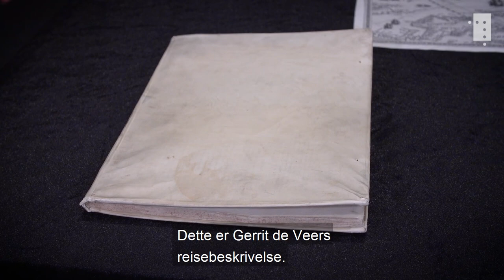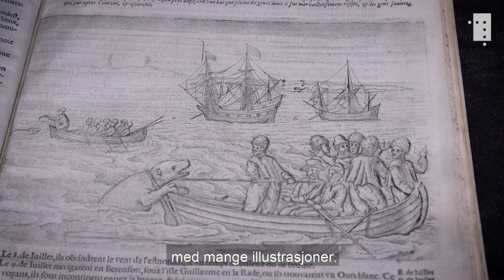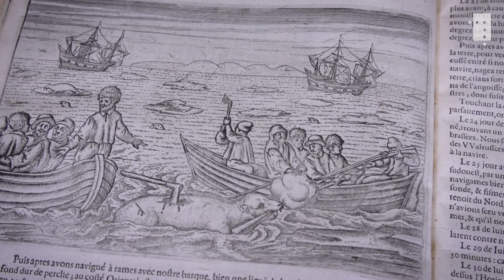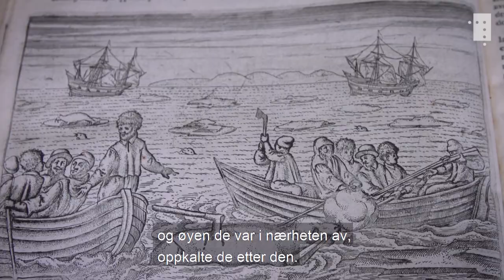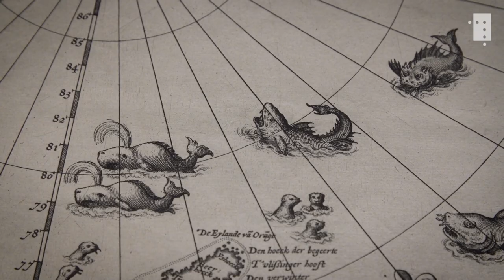Barents-ekspedisjonene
I 1590-årene gjorde Nederlandene tre forsøk på å finne en arktisk nordøstpassasje, en seilbar rute nord for Skandinavia og Russland og til Østen. I dag omtaler vi ekspedisjonene som Barents-ekspedisjonene etter navigatøren og kartografen Willem Barents. Ekspedisjonene var dramatiske, spesielt den siste, der skipet frøs fast i isen på nordøstsiden av Novaja Semlja og mannskapet ble nødt til å overvintre i et hus de laget av drivtømmer og plank fra skipet. En av deltagerne, Gerrit de Veer, skrev dagbok der han levende fortalte om alle strabasene. Karthistoriker Benedicte Gamborg Briså forteller den spektakulære historien i samtale med Aslak Sira Myhre.